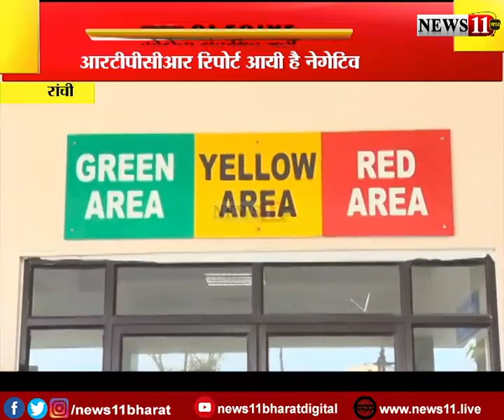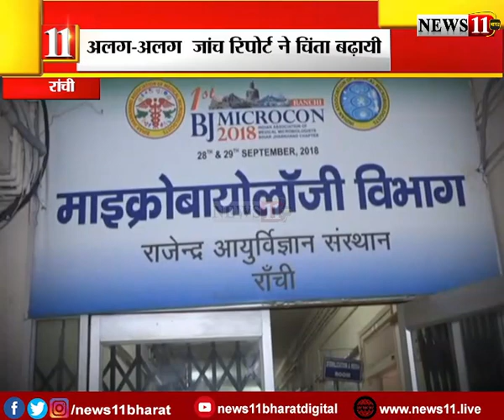खतरे की घंटी